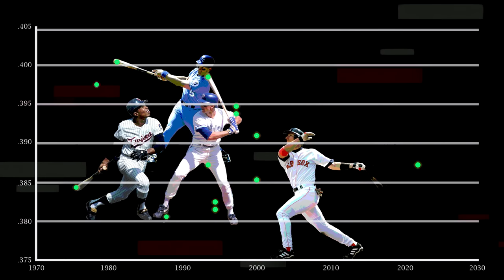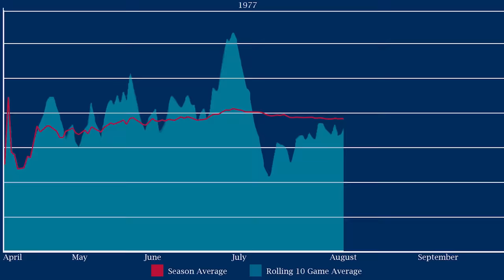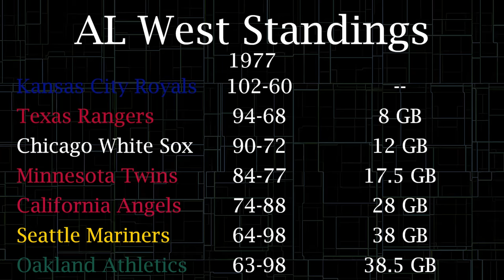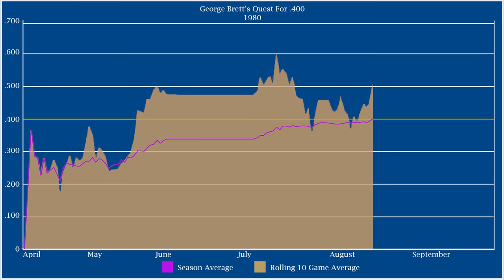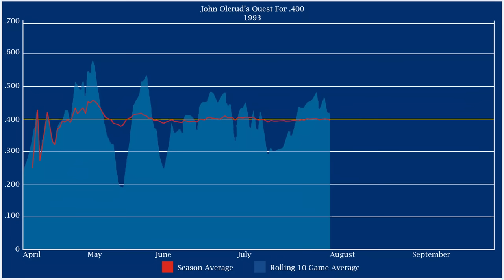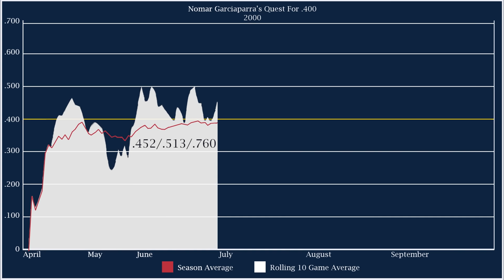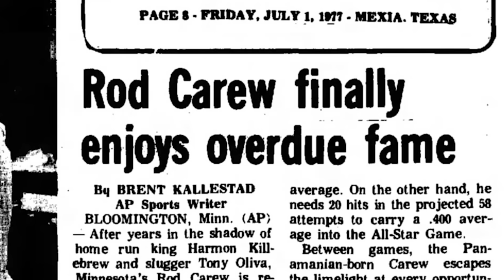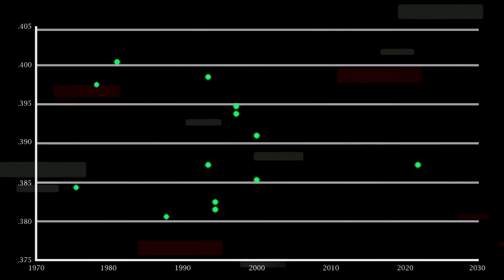The Quest For .400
Luis Arraez is the first player since 2000 to play 81 games while maintaining a .380 or higher average. Naturally, this puts him in the conversation of those who came close to hitting the illustrious .400. In this video, we look at 4 of those players who took the baseball world by storm coming close to finishing a full season with a .400 average.

Mistakes/Clarifications
5:51 - City of *Minneapolis
7:28 - I should've put a note on the graph that George Brett missed an entire month of the season (June 10th-July 10th). This is why his season flatlined at this point.
14:18 - Mutli

All stats taken from Fangraphs,  Baseball Savant, Baseball Reference and Stathead

TrackList:
Ajasphere - Pegzote
Lucid Rythyms - Ridge Racer Type 4
mt. fujitive - sunrise
Antonio Vivaldi - Storm
Sydney 2000 - Track 08
Rage Racer Soundtrack  -Silver Stream
Axium Waves - Azure Night
Biocratic - Tony's Belated Breakfast
Brendan Byrnes - Hysteria
KoMika - Can We Get It

Time Stamps
Intro 0:00
Rod Carew's Quest 1:51
George Brett's Quest 6:17
John Olerud's Quest 10:05
Nomar Garciaparra's Quest 12:29
Why Do We Care About .400? 15:56
Luis Arraez's Quest 17:15